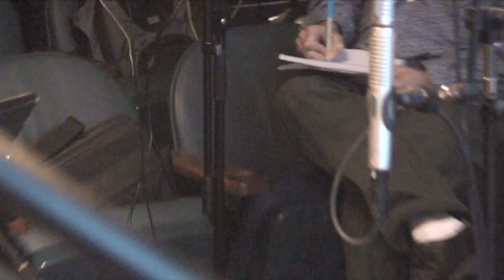Careless Love - Live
A clip from the recording session: "Suzy Bogguss LIVE from Sirius XM Nashville." Listen on Sirius XM's The Village, November 29th at 6:00 PM ET.